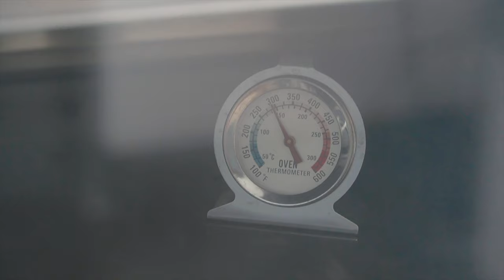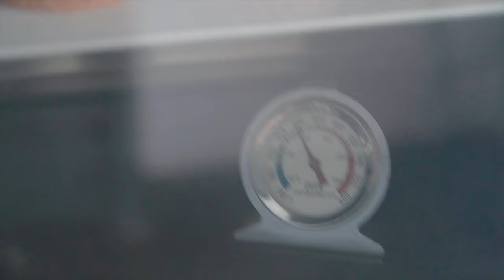Macaron Baking VLOG | Bunnybunnie.kitchen